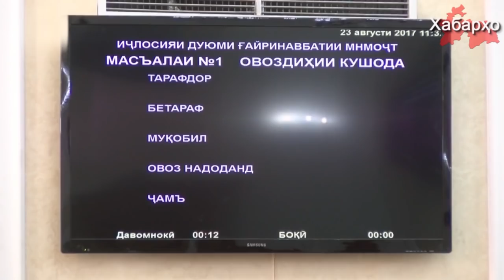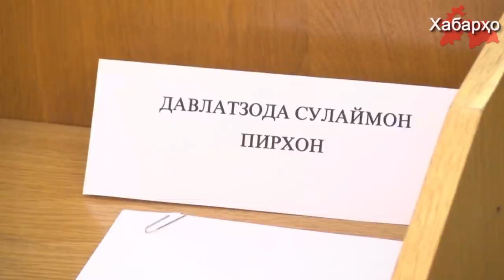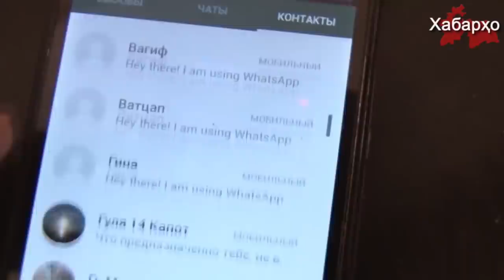Новости Таджикистана на 30.08.2017